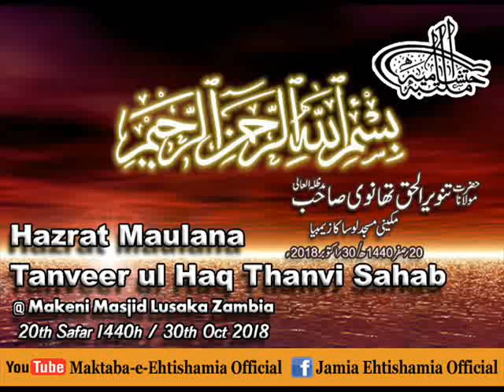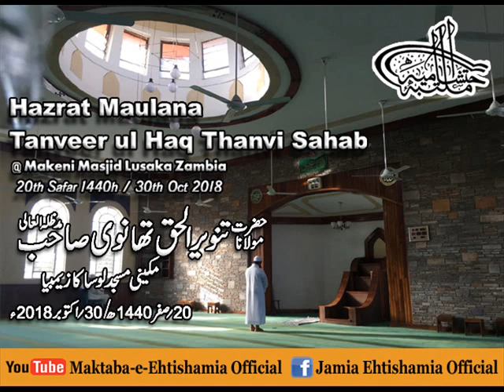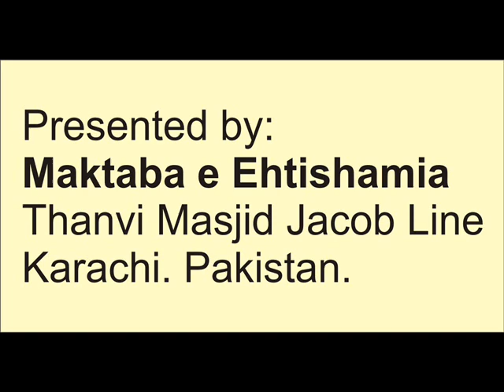Hazrat Maulana Tanveer ul Haq Thanvi Sahab @Makeni Zambia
Hazrat Maulana Tanveer ul Haq Thanvi (db)
Bayan at Makeni Masjid Lusaka, Zambia
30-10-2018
20-safar-1440h